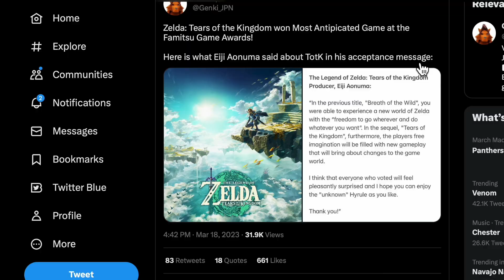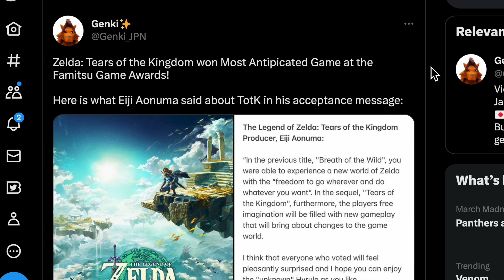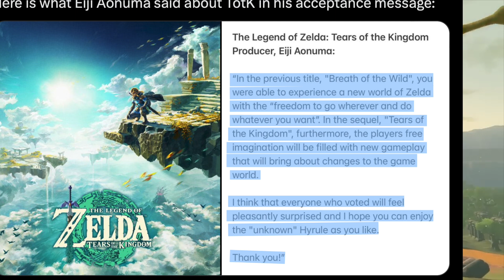Tears of The Kingdom New Info Just Surfaced!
Official Partner of GFUEL! Use Code "MIKEO" at check out!

FollowMike Odyssey!

Support Mike Odyssey!
2nd Live Streaming Channel: Coming Soon!
YT Shorts Channel: Coming Soon!

This Month Game Releases!

October 2022 - Nintendo Switch Game Release Dates
THANK YOU To Mike Odyssey’s Membership Supporters:

 CHANNEL POWER UP STARS!

🌟 Airton Viana
🌟 craziscoth
🌟 Anton George
🌟 Adam Pannell
🌟 Karla Mar
🌟 BirdMan Senpai
🌟 Rynoblock
🌟 Skyler Morgan
🌟 Gabby W
🌟 Taylor Faver
🌟 Daniel  Aaron
🌟 TheIrisKriss gaming
🌟 Logan LaBlanc
🌟 IsaacGamingBg
🌟 Eric Winstead
🌟 Lily Young
🌟 Dizzlehack2099
🌟 Television Hall of Classics
🌟 iRon
🌟 TheMail518
🌟 Nintendo Prime
🌟 Rixneo jemaslin
🌟 NintendoIsaacBg
🌟 AMO
🌟 Lottie Trohear - Lottie🍒Daisy
🌟 Nintendo's All Stars
🌟 NintendoRepublic
 🌟 AL V
 🌟 Yvonne Francois
 🌟 Nintendo's All Stars

Sources: If you heard it here first, please credit the descovery and source properly- I appreciate it! Thank you!